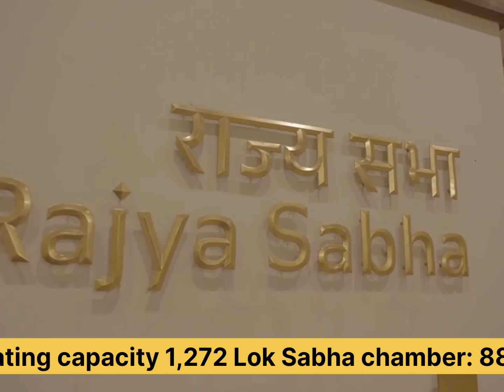New parliament building Cost of ₹862 crores (US$110 million)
| As part of India's Central Vista Redevelopment Project, a new parliament building is currently constructed in New Delhi | Construction started at 10 December 2020 and Completed at 20 May 2023 | Cost of ₹862 crores (US$110 million) | Floor count – 4 | total Seating capacity 1,272 Lok Sabha chamber: 888 and Rajya Sabha chamber: 384 | Architecture firm - HCP Design, Planning and Management Pvt. Ltd. | Main contractor - Tata Projects Ltd. | The building will have a built area of 20,866 m2 (including its open-sky area of 2,000 m2 for a banyan tree), which makes it 10% smaller in size than the existing old circular building of 22,900 m2 (diameter 170.7 m) including its open sky area of 6,060 m2 or 1.5 acres, split in 3 sectors each half an acre |